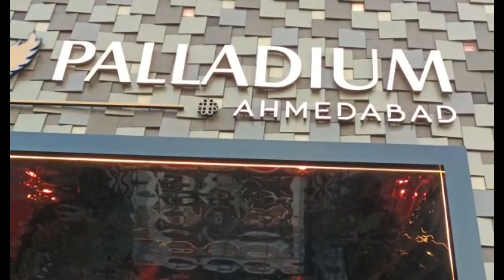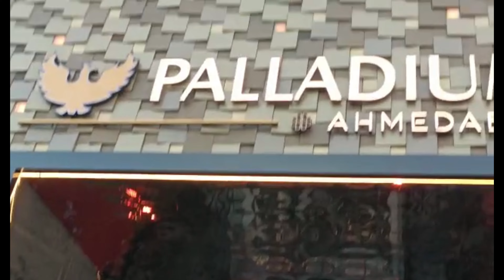Palladium Mall Grand Opening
Palladium Mall Ahmedabad Grand Opening Dt 26,Feb,2023
Gujarat Biggest Mall so Many Brand In There